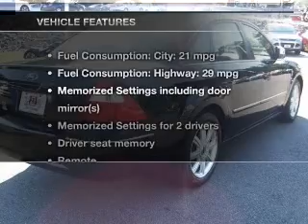2005 Ford Five Hundred - Butler New Jersey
Year: 2005
Make: Ford
Model: Five Hundred
Trim: Limited
Engine: 3.0 liter 6 cylinder 24 valve
Transmission: 6-Speed Automatic
Color: Black
Mileage: 60010
Address:
1301 Route 23 South
Butler, New Jersey 07405